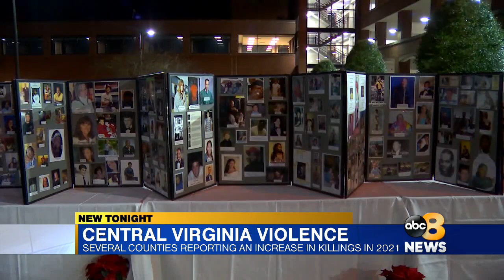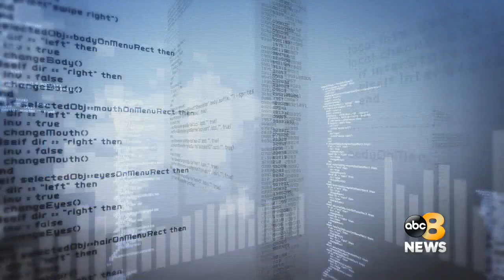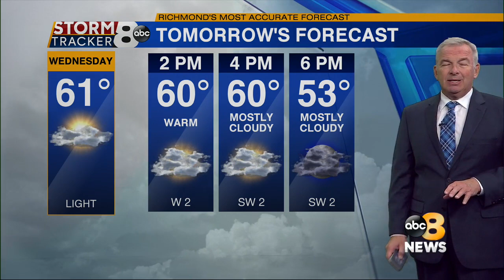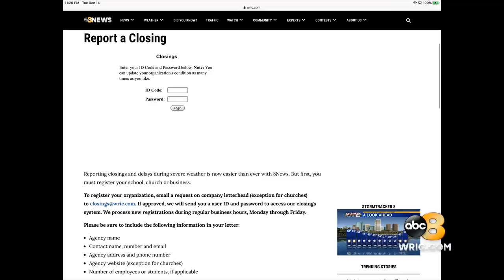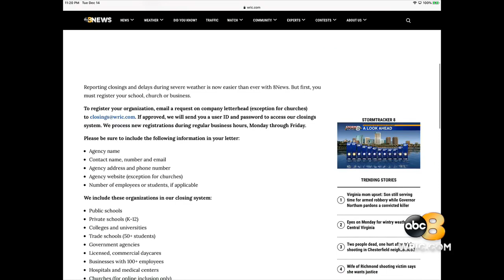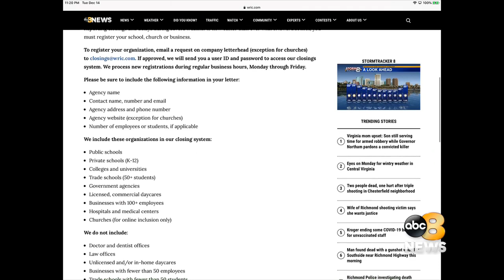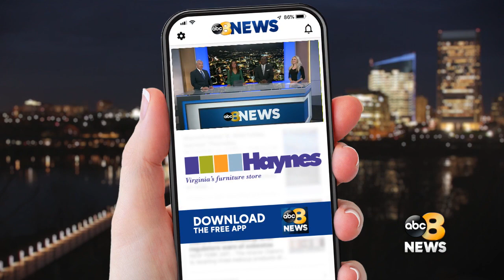8News at 11 -- 12/14/21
8News at 11 -- 12/14/21